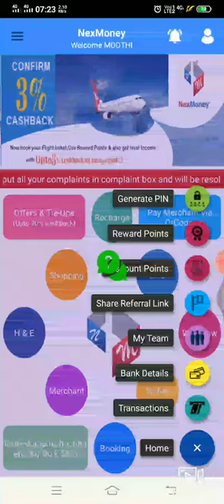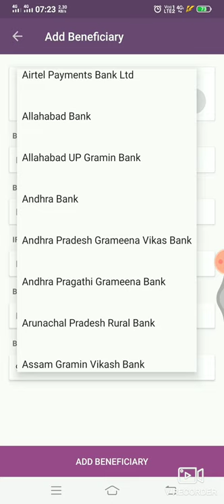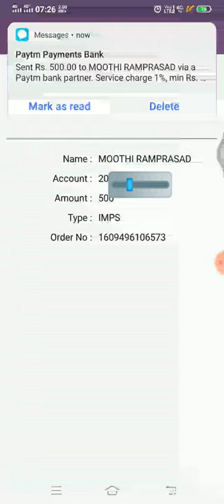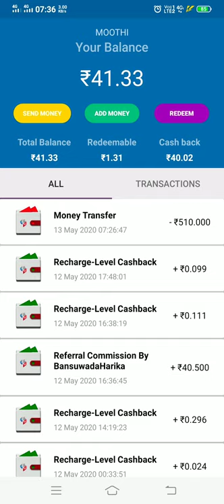How to withdrawals imps process in nexmoney telugu by smart things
how to withdrawals in imps process nexmoney

open nexmoney app

click withdrawals

select new money transfer

open the total available balance

click transfer

select the bank account number

open bank details

enter amount

click send money

money transfer to your account

బిజినెస్ ప్లాన్ కి బయట బిజినెస్ ప్లాన్ లకు తేడా చూద్దాం

1)ఎ బిజినెస్ లో నైన మన కింద టీమ్ మీద పైన ఉండే సీనియర్ లకు ఎక్కువ లాభం ఉంటుంది మనకు తక్కువ లాభం ఉంటుంది

2)ఈ బిజినెస్ లో మనం తీసుకునే ఎమౌంట్ 24గంటలు లోపే అందుతుంది వేరే బిజినెస్ లు ప్రొడక్ట్ లేదా ఆటోపూల్ సిస్టమ్ నెలలు సంవత్సరాలు ఆగాల్సిందే(ఆటోపూల్ లో కోట్లు రావు ఇది సత్యం ఒక వ్యక్తి కి కోటి ఇవ్వాలంటే కోట్ల మంది జాయిన్ అయితే ఇప్పుడు ఉన్న బిజినెస్ లో  కష్టం)

3)జనాలు స్పాట్ లో వచ్చే ఎమౌంట్ కోసం ఎదురు చూస్తున్నారు దీనిలో ఉంది అవకాశం.

4)ఎ బిజినెస్ లో నైనా మన కింద టీమ్ మీద ఒకసారి డబ్బులు వస్తాయి కానీ ఇక్కడ మన కింద ఒక వ్యక్తి మనకు ప్రతి సారి ఎమౌంట్ ఇస్తాడు (అవి వేలు లక్షలు కోట్లు కూడా) తనకు కూడా వస్తాయి కాబట్టి ఇస్తాడు.

5)ఇక్కడ జనాలు తొందరగా అర్థం కాని విషయం ఎ బిజినెస్ అయినా ఆటోపూల్, ప్రోడక్ట్ ,బైనరీ, మాట్రిక్స్  జనాలు చేరకుండా ఇవ్వలేరు.కొన్ని బిజినెస్ లు ఆటోపూల్ లో వస్తాయి  అంటారు కానీ ఆటోపూల్ కూడా జనాలు జాయిన్ అయతే నే వస్తాయి అనే విషయం మర్చి పోతున్నారు.ఎవరికో పెద్ద లీడర్స్ వస్తే నీకు వస్తాయి అనేది భ్రమ.

6)ఈ బిజినెస్ లో ప్రతి మూడు నెలలకి ట్రిప్ ఉంటుంది అది సంవత్సరంలో రెండు ఇంటర్నేషనల్ రెండు నేషనల్ ఉంటుంది.

7)ఈ బిజినెస్ లో మీకెంత డైరెక్ట్ టీమ్ ఉంటే అంత తొందరగా కోటీశ్వరుడు అవుతారు. ఆల్రెడీ దీనిలో కోట్లు తీసుకొన్నవాళ్ళు నెలలో 12 లక్షలు తీసుకొన్నవాళ్ళను మనం చూసాము.

8)ఇక్కడ మోసం అనే పదానికి గాలి దూరేంత సందు కూడా లేదు ఎందుకంటే ప్లాట్ ఫామ్ అలా తయారు చేసారు.

9)మీరు ఎ బిజినెస్ జాబ్ లేదా ఎ పని చేసినా ఈ బిజినెస్ చేయటానికి అడ్డు కాదు

మీకు చేయాలని లేకపోతే ప్రక్కనే ఉండే నిరుద్యోగులకు,డబ్బు అవసరం ఉన్న వాళ్ళకు ఫార్వర్డ్ చేయగలరు.🙏🙏🙏🙏Nexmoney referral id:MOOTHI, CONTACT :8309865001, 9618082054.

మీ ఇంటి నుండి నెక్స్‌మనీ Digital account తో మీ స్వంత ఇ-కామర్స్ వ్యాపారాన్ని ఇప్పుడే ప్రారంభించండి. 1770 తో నెలకీ 15000 నుండి 50000 వరకు సంపాదించండి..

*Nexmoney Plan* *Presentation*

*Every Day At*

*Timings:*

*👉Morning: 10:15AM*

*👉Afternoon: 12:30PM*

*👉Evening: 5:30PM*

*👉Night: 9:15PM*

*Invite Your super 5to50 Leaders in Zoom Meeting Daily and Minimum 1 Red id Daily*.🙏🙏🙏🙏 🎯 🎯 😍😍😍

 *Please Join The Zoom Meeting* 💐💐💐💐🙏🙏🙏🙏🙏🙏🙏 *If you want to success in NEXMONEY kindly attend ZOOM MEETING everyday WITH YOUR full  TEAM*✊✊✊✊✊